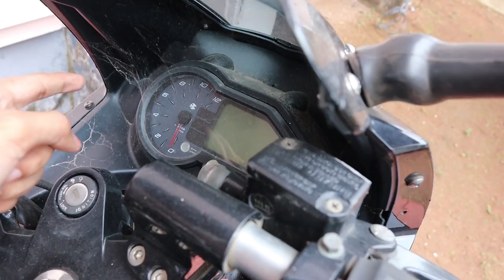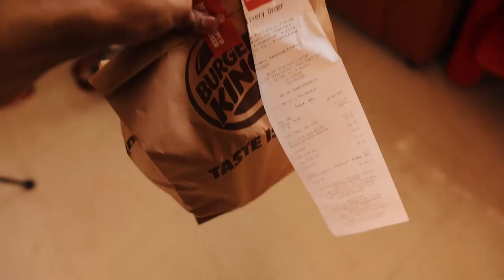KFC EATING CHALLENGE🤩പിന്നെ DUDYക്ക്‌ ഒരു SURPRISUM 🔥🔥🔥 UNBOXINGDUDE l